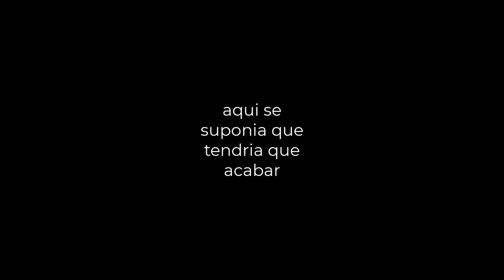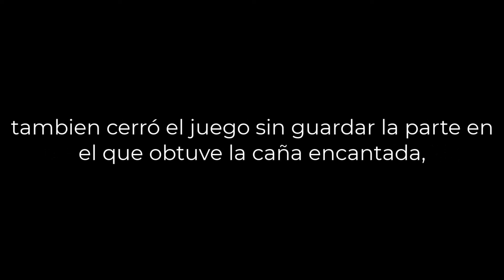SI OBTENGO UN OBJETO ENCANTADO EL VIDEO TERMINA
este video a durado casi una hora asi que un like por este pequeño esfuerzo, pronto traeré mas videos de este tipo